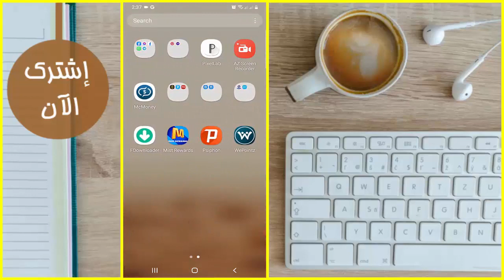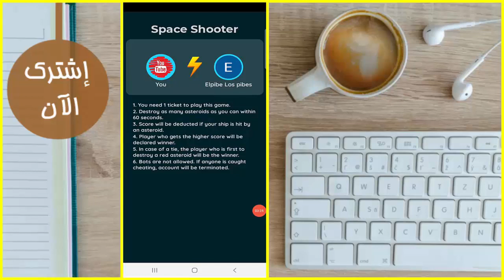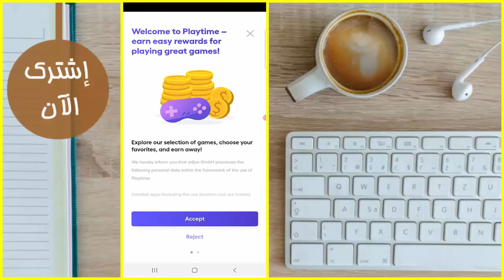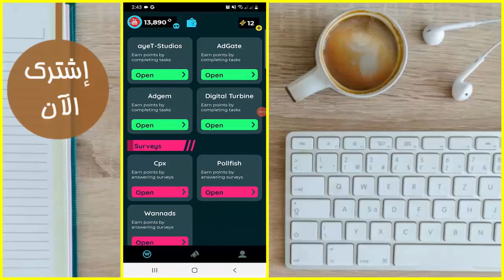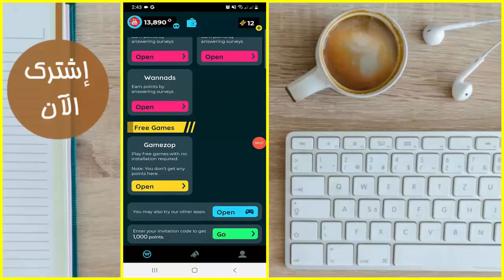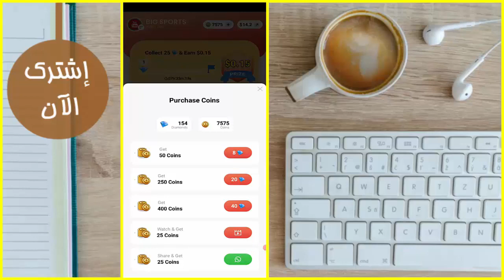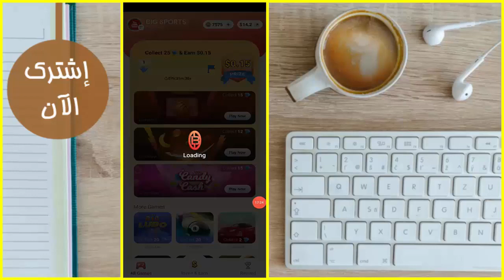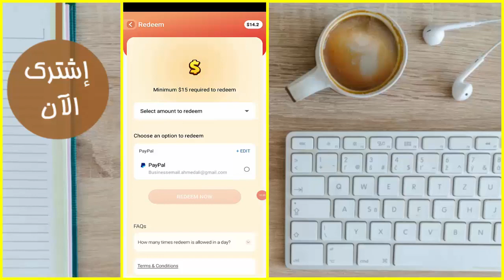العب واكسب 15 دولار والسحب فوري بالاثبات 😱 الربح من الانترنت للمبتدئين مجانا 2023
👈 شكرا لك على المشاهده و بتمنا تدعمني بلايك و إشتراك و فعّل زر التنبيهات ❤️

👈 كود الدعوة لربح 1000 نقطه مجانا ( CD4SGK )

1
2
4- أحمد_علي &

الربح من الانترنت والسحب من اتصالات كاش
الربح من الانترنت يدعم فودافون كاش
الربح
اريد الربح من الانترنت
كيف الربح من النت
الربح من على الانترنت
الربح من الويب
الربح من الانترنت ما هو
ربح من انترنت من هاتف
قروب الربح من الانترنت
هل يوجد ربح من الانترنت
الربح من الانترنت عن طريق فودافون كاش
الربح من الانترنت عن طريق رفع الفيديوهات
طارق على الربح من الانترنت
الحصول على ربح من الانترنت
الربح من الانترنت شرح
حقيقة شركات الربح من الانترنت
اقوى شركات الربح من الانترنت
الربح اون لاين
الربح من الانترنت بدون عمل
الربح من الأنترنت دولار
الربح من الانترنت دورة
الربح من الانترنت دليلك الشامل
دورة الربح من الانترنت خطوة بخطوة
العمل والربح من خلال الانترنت
خدعة الربح من الانترنت
الربح من الانترنت بدون حساب بنكي
ربح المال من الانترنت حقيقي أدخل ولن تندم
الربح من الانترنت عن طريق حل اكواد ال captcha
كيفية الربح من خلال الانترنت
الربح من الانترنت جديد
جميع مواقع الربح من الانترنت